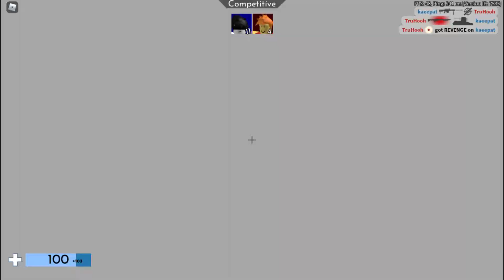TruHooh Rematch ( But it's Round 2 )